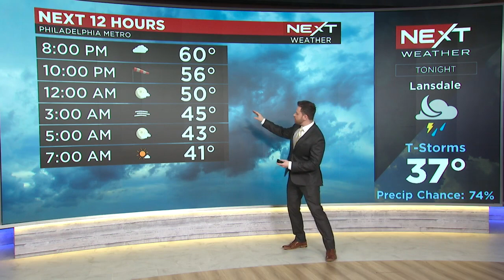NEXT Weather Alert: What to do in a tornado warning